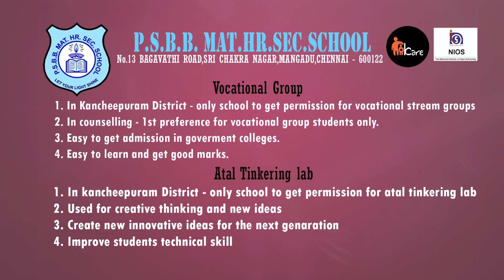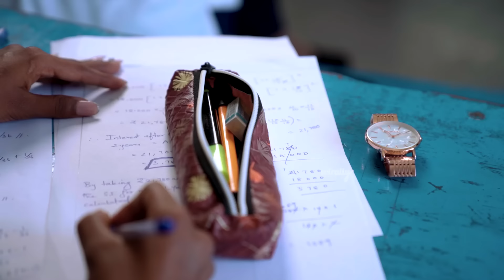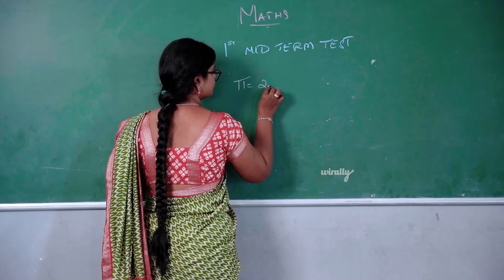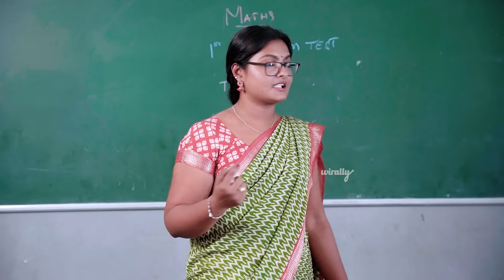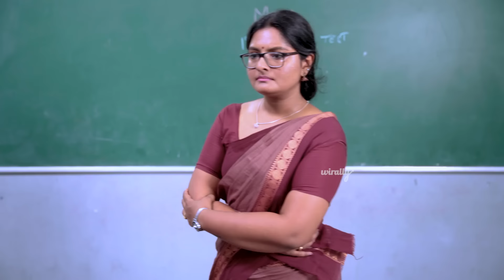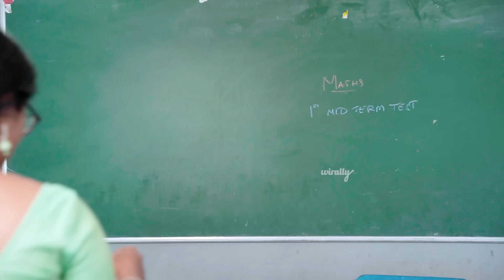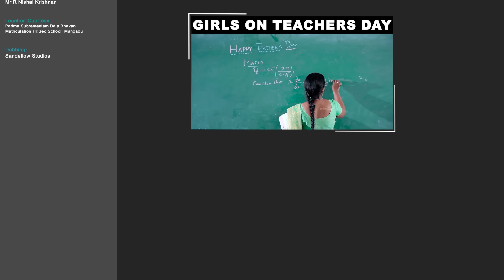Girls on Exams | School Life | Wirally Tamil | Tamada Media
Cast:
Mahima
Aakarsha
Madhumeetha
Pooja ramky
Ranjith
Eesan
Udhay
Jai

Script:
Ranjithkumar

Direction:
Dinesh Ravikumar

Edit/DI/SFX/Music:
A.G.Vetrivel

Management Team:
Naveen Kumar R

Production Team:
Vijayaraghavan

Locations courtesy:
Padma subramaniam bala bhavan
Matriculation.Hr.sec school

Thanks to:
MR.A Radhakrishnan
MR.R Nishal Krishnan

Dubbing:
Sandellow Studios